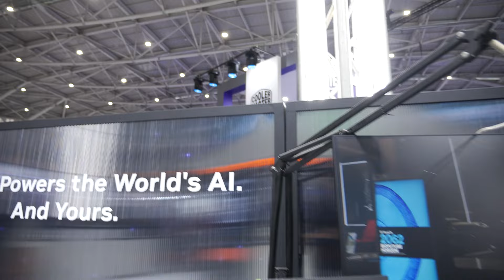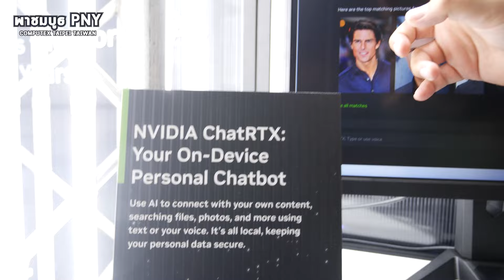PNY COMPUTEX 2024 l RTX 5000 มาแล้ว! แต่!!